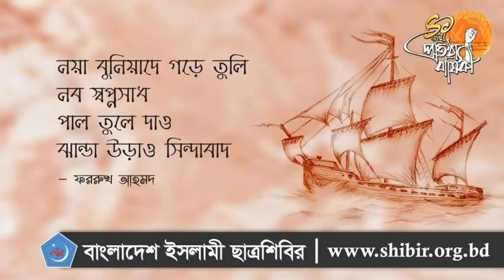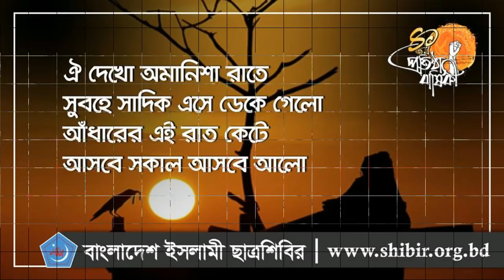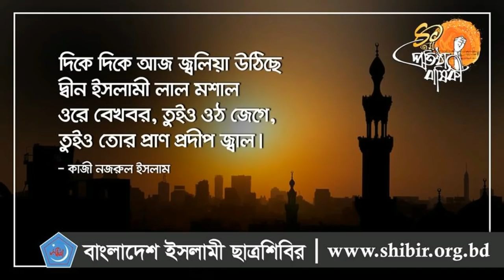৪১ তম প্রতিষ্টা বার্ষিকী || সারা দেশে শিবিরের বর্নাঢ্য আয়োজন || পরিবেশনায় সিলেট মহানগর শিবির